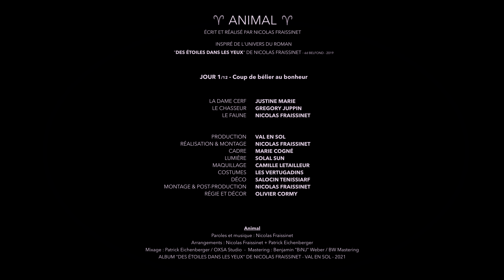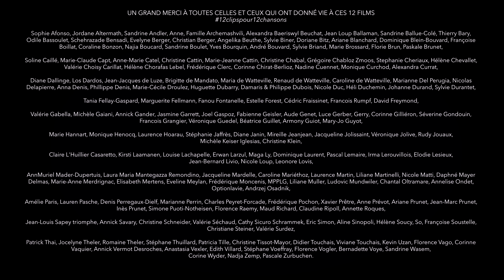Nicolas FRAiSSiNET - ANIMAL ♈️ ( Clip officiel ) - "Des étoiles dans les yeux" - jour 01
Extrait de l'album de Nicolas Fraissinet - "des Étoiles dans les Yeux"
Pour les infos "making-of" 👉🏼 activer les sous-titres "Français ( Suisse )" dans les paramètres.
Ce clip est l'un des douze inspirés de l'univers de mon 1er roman "Des étoiles dans les yeux"
Ce ne sont PAS les « images du livre », car je préfère laisser à ton imaginaire la joie de les façonner à image que tu souhaites.

Pour enregistrer la Playlist qui contient les 12 films, c'est ici !

🦌 🦌 🦌 CHAPITRE 01 - JOUR 01 / Bélier

Ce clip est le film qui ouvre la série du projet "Des étoiles dans les yeux" , si tu as lu le roman du même nom, tu y retrouvera sans doute la même fougue printanière en point de fuite, la rage de l'enfant qui cherche à se défaire de ses liens pour croquer la vie à pleines dents, et aussi ce fameux gâteau d'anniversaire que le petit frère d'Eliott souffle comme un premier souffle de vie.

La libération que raconte de film se veut aussi une réponse à toutes les interrogations d’enfance au cours desquelles je me demandais si Dame-Cigogne ne s’était pas plantée d’adresse de livraison, lorsque j’entendais mon entourage parler de « journée de chasse » et de "trophées" à accrocher aux murs. Ma mère me raconte parfois que je partais pleurer dans ma chambre avant de glisser sous la porte des dessins représentant un cerf s’emparer du fusil et tuer le chasseur venu lui faire du mal. Et cette image, je l’avoue, je l’aime encore.

À demi-mots, je viens de te raconter l’histoire du film que tu verras dans quelques jours. Certains y verront une grosse blague, d’autres y comprendront un cri de révolte face à nos cruautés humaines. Je te rassure, sans presque aucune violence, le film tentera de t’emmener dans un univers de conte de fée et de symboles à parcourir. Quelques avis m’ont signalé que cela risquait de ne pas plaire à tout le monde, à cause de ce parti pris sans concession pour la cause animale. Je l’assume et j’en suis fier. Si celles et ceux qui affectionnent la « mise à mort loisir » effacent mon nom de leurs playlists après avoir vu ce film, j’en paie volontiers le prix… Je ne démordrai jamais de cette conviction que l’Animal mérite mieux que ce que l’humain lui impose.

À la suite d'une publication au sujet de ce clip, j'ai découvert grâce à @inatazea - une internaute d'Instagram -  le texte de Lamartine intitulé " De ce jour je n'ai plus tué". Sublime et Bouleversent. Immense merci à elle pour cette découverte.
Alors si tu ne le connais pas encore, j'arrête d'aligner tous ces mots et te souhaite de courir le lire sur le web...
J'espère que ce film malgré sa modeste taille saura apporter sa petite pierre à l'immense édifice qui nous attend  :
Qu'un jour l'humain parvienne à re-devenir Animal, pour moi la plus belle expression du sacré ici bas.

Chacune des douze chansons de ce projet correspond à un signe du zodiaque. Celle-ci est inspirée de l'énergie Bélier ...